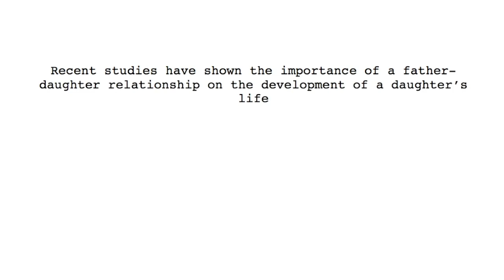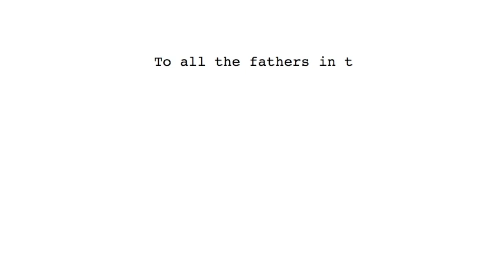Father Daughter Film Project | Mater Dei Catholic High School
Video created by Senior, Isabella Delgado, and featuring our very own from MDCHS: Coach Joy Joyner, Mrs. Maureen Baylis, Mr. Steve Heineman, and Mater Dei Juan Diego Academy’s student Daniela Joyner.

Tissues might be needed.